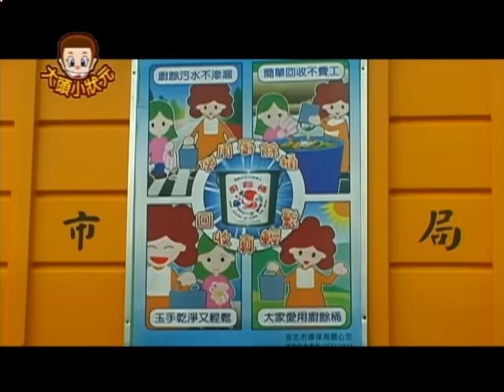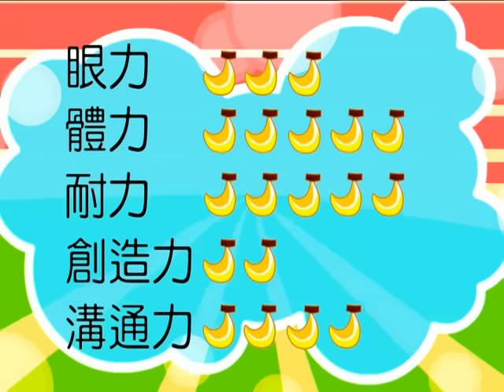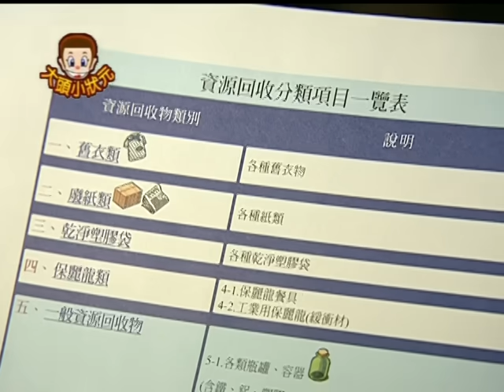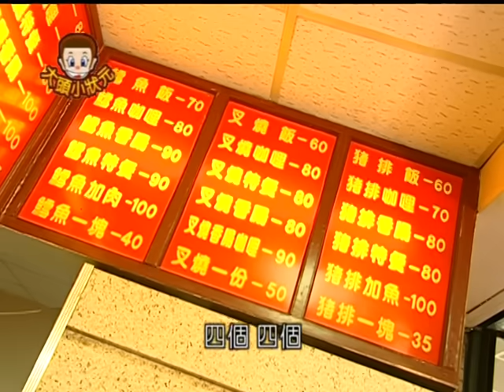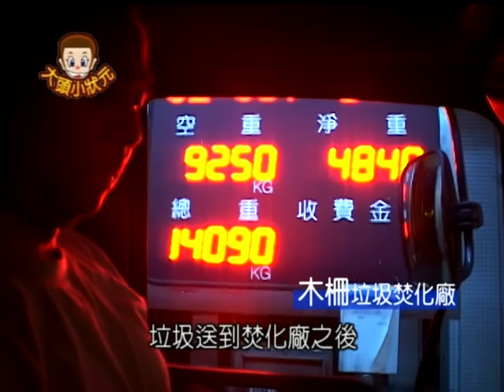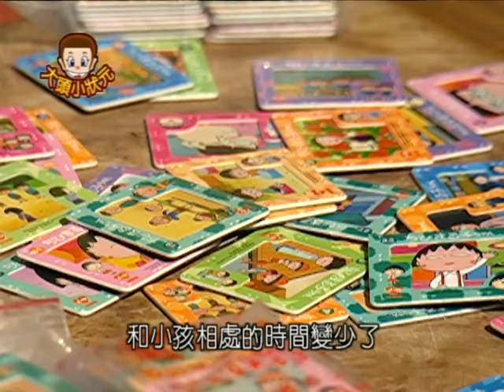【大頭小狀元】清潔隊員 YOYO 第一季 #08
有一種人，每天隨著音樂準時出現，讓大家大包小包地跑出門；
他們的工作，更可以讓我們的地球環境變得更好，他是誰呢？他就是清運垃圾的清潔隊員。

好奇寶寶大頭問香蕉哥哥，為什麼垃圾車要用少女的祈禱當作提醒大家倒垃圾的音樂，香蕉哥哥回答實在太無厘頭了，所以大頭決定還是去請教垃圾專家—清潔隊員得到的答案會比較正確，熱情的清潔隊隊長還邀請香蕉哥哥和大頭一起體驗清潔隊員的工作情形喔！當清潔隊員要需要注意些什麼事情呢？到底清潔隊員叔叔在路邊比手畫腳的做什麼啊？這麼多的垃圾到底要如何分類呢？想知道第一次當清潔隊員的香蕉哥哥又會遇到什麼有趣的事嗎？別忘了收看大頭小狀元喔！